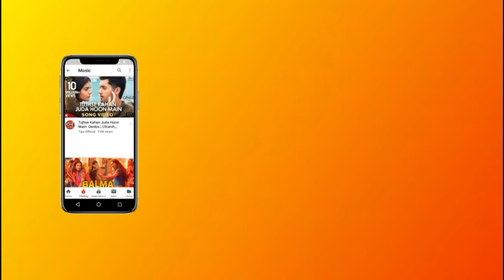💖 New Status Video 2018 💖 || 💖 new status video 30sec 💖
Hi

Video title : 💖 New Status Video 2018 💖 || 💖 new status video 30 sec 💖

Song- Tum Mere Bad - Anu Dubey
Sound recording

[Video tag]
 🌹 status video
🌺 lovers
🌻 Heart touching whatsapp status
🍁 Romantic status, Sweet status, New song status
🌼 indian status video
💮 New beautiful romantic whatsapp status
🌾 whatsapp status
 🌺whatsapp status video
 🌸30 sec status status video
🌸Romantic Love WhatsApp Status 2018
🌻New WhatsApp Status Video 30sec
🌻 new Love status for whatsapp
musically india, viral musically, viral videos, bollywood songs 2018, whatsapp status, latest musically songs, latest musically videos 2018, Vigo video, vigo status,
vigo status video,
vigo status song,
vigo status new